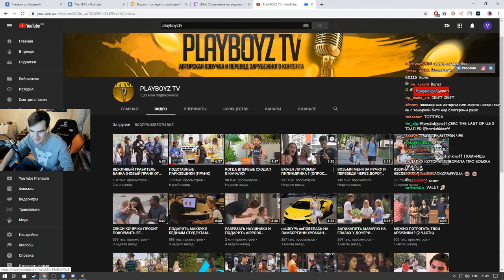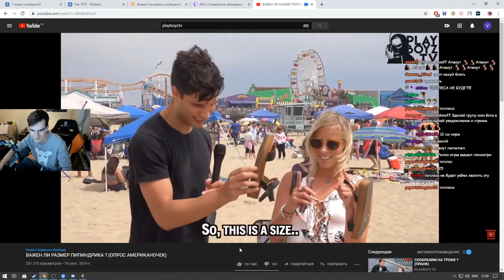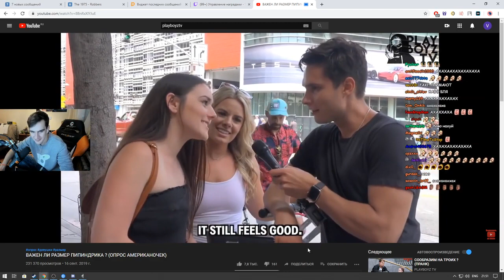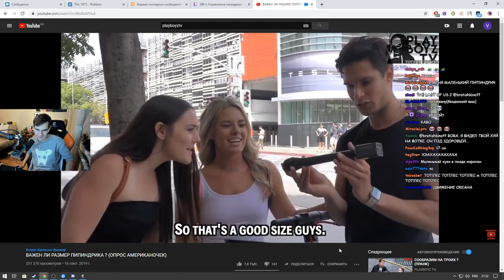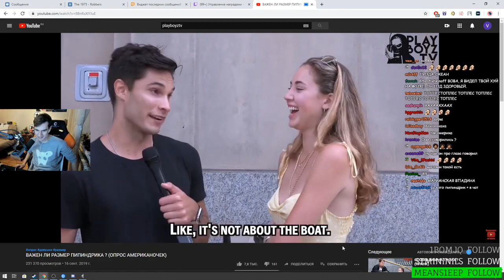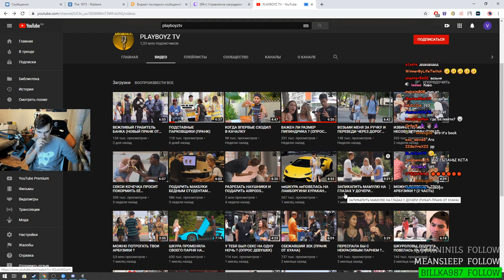БРАТИШКИН СМОТРИТ: ВАЖЕН ЛИ РАЗМЕР ПИПИНДРИКА? | ОПРОС АМЕРИКАНОЧЕК